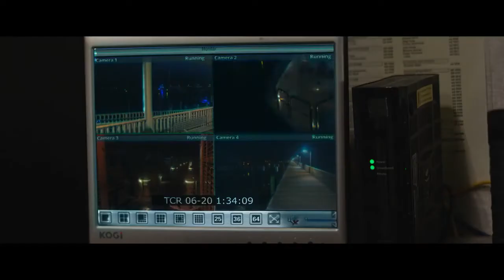Stowaway| Official Trailer 2022| Ruby Rose, Frank Frillo, Patrick Schwarzenegger